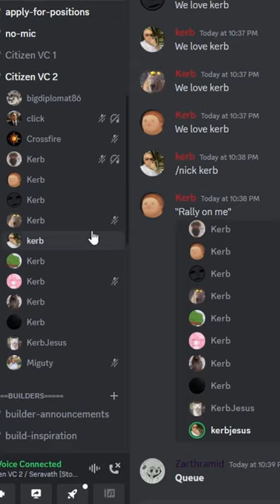What Is The Most ANNOYING Thing In Minecraft?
So What Is The Most ANNOYING Thing In Minecraft?
Today I discuss the most annoying and frustrating things and moments in minecraft